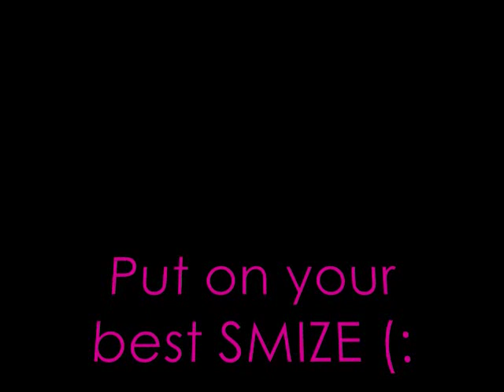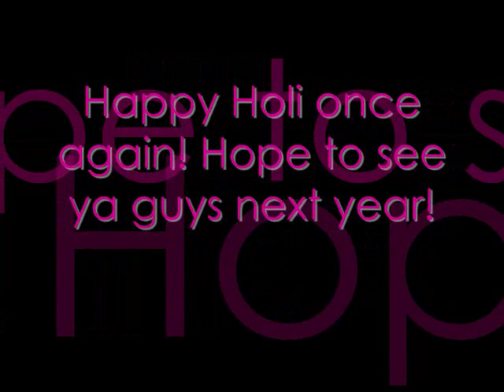Holi 2010 by Mela (:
PHAGWAHH!!! MY FAVE TIME! AND yes fufa and wonderwoman must dance LOL!. i lovee this timee. it was fun i would say..MORE PEOPLE THAN LAST YEAR! please no rude comments. cuz i will blockkkk yuu